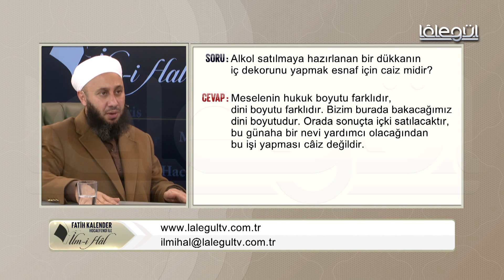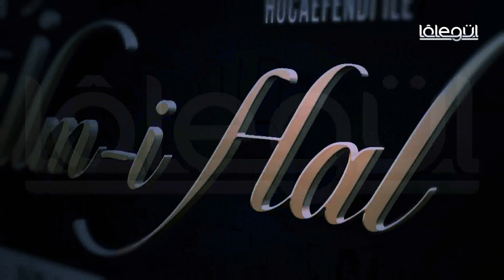56-Alkol satılmaya hazırlanan bir dükkanın iç dekorunu yapmak esnaf için câiz midir?